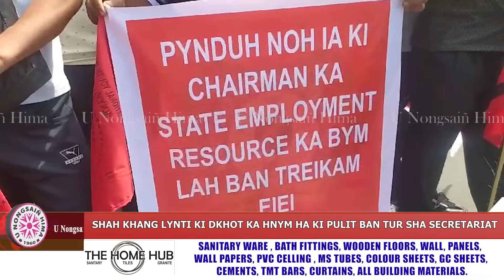SHAH KHANG LYNTI KI DKHOT KA HNYM HA KI PULIT BAN TUR SHA SECRETARIAT